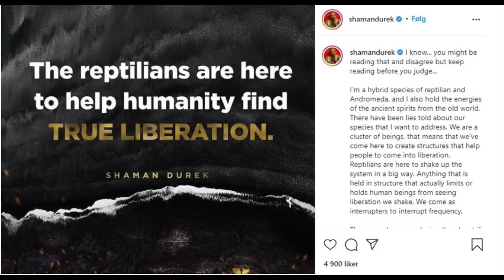Princess Martha Louise : Ensnared?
Has Princess Martha Louise of Norway become ensnared with a narcissist? Are there parallels with Harry´s Wife? HG Tudor investigates.